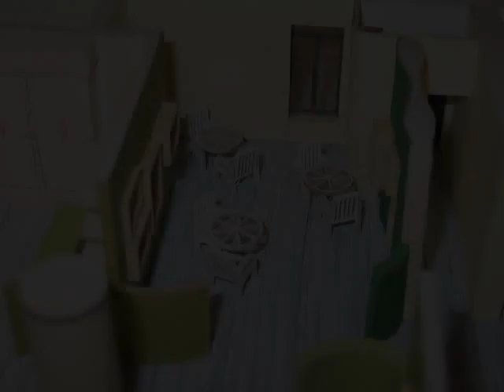בניית מודלים - בניית דגמים - מודלים ארכיטקטונים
בניית מודלים לעיצוב פנים, ואדריכלות.
כל התמונות הן תמונות של מודלים.